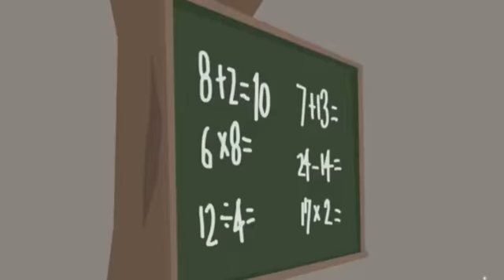Let's tribute to our leader Quaid-e-Azam M.Ali Jinnah(اردو کہانی)